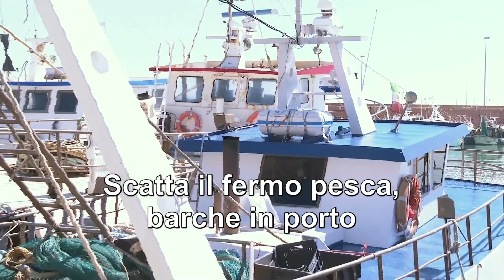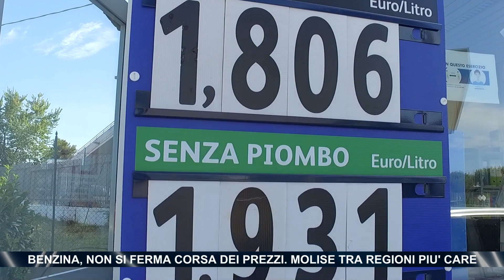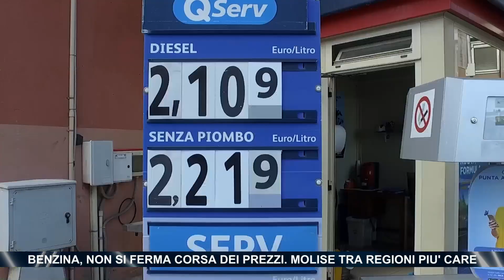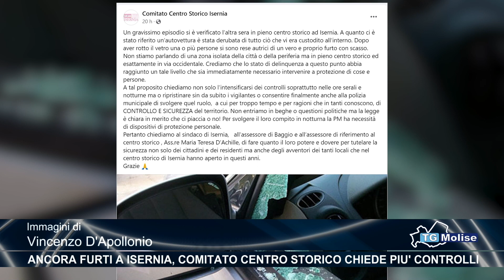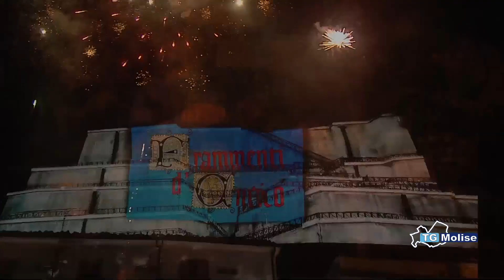TG Molise - Telemolise - 16/08/2023 - ed. 14.00